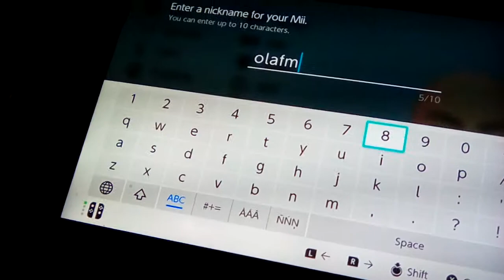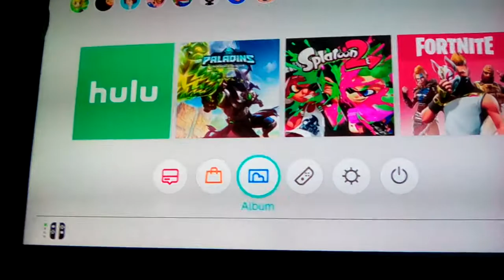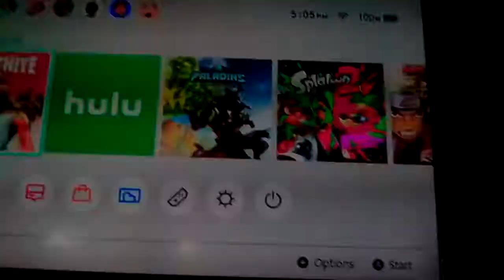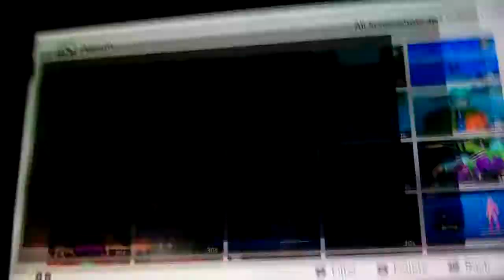olafs depressing and cold adventures ep 2